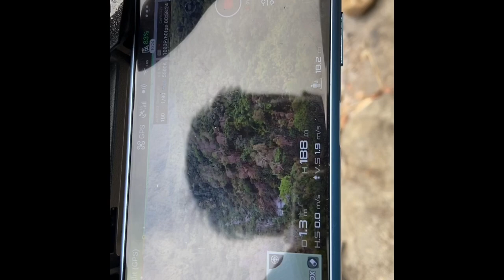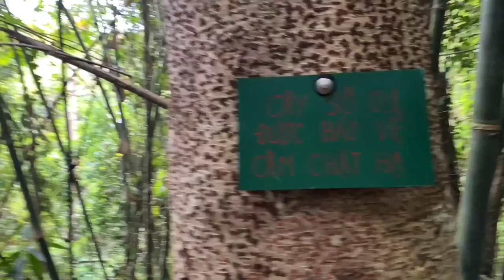Trải Nghiệm THÁC SƯƠNG MÙ (còn gọi là THÁC MƯA BAY) - TỈNH BÌNH THUẬN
Thác toạ lạc ở thôn Đa Tro - xã Đa Mi - huyện Hàm Thuận Bắc - tỉnh Bình Thuận
      Chắc mọi người cũng biết Thác 9 Tầng giác ranh giữa Bình Thuận và Lâm Đồng đúng ko nèk, vì Thác Sương Mù đi cùng đường với Thác 9 Tầng, khi tới thác 9 Tầng thì chúng ta đi xe máy thêm tầm 2km nữa, là chúng ta có thể gửi xe ở 1 nhà dân nào đó và tiếp tục đi bộ đường rừng tầm 3 km nữa. Đi đường rừng thì chắc hẳn các bạn đã biết là nó cũng khó đi và hiểm trở như thế nào rồi đúng không. Các bạn xác định đi thì nên chuẩn bị đầy đủ hành trang đi để có thể cấm trại qua đêm.
       Bây giờ mình sẽ chỉ đường cho những bạn chưa biết Thác 9 Tầng là ở đâu: mình đi từ hướng Bảo Lộc vào nên mình sẽ chỉ theo hướng đó...
       QL20 (Bảo Lộc) đi tới ngã 3 Đại Bình (QL55) thì rẽ Phải đi vào hướng Chùa Cổng Trời nhé, nhưng các bạn không vô Chùa Cổng Trời mà đi thẳng theo QL55 đi hướng đi Phan Thiết (Bình Thuận), các bạn sẽ đi qua 2 xã là Lộc Thành và Lộc Nam. Các bạn đi qua xã Lộc Nam luôn sẽ tới ranh giới giữa tỉnh Bình Thuận và Lâm Đồng, là gần tới chổ vô thác rồi đó...các bạn sẽ đi qua trạm Kiểm Lâm Bình Thuận tầm 2 km là các bạn thấy 1 ngã ba lớn và các bạn sẽ thấy 1 cây cầu có tên là cầu Đa Tro, thì các bạn rẽ Phải đi theo đang bêtông cho tới khi nào thấy biển ĐIỂM GIỮ XE THÁC 9 TẦNG là còn tầm 5 km nữa là tới được địa điểm đã định sẵn rồi nha các bạn. Muốn chắc thì các bạn có thể nhờ ông chú ở chổ giữ xe đó dẫn đường, chú ấy rất nhiệt tình và hiếu khách nha các bạn, vì các bạn không biết đường đi có thể bị lạc trong rừng, vì không có sóng điện thoại nên rất nguy hiểm nhé. Nên cần có người dân địa phương dẫn đi.
       Chúc các bạn có thể trải nghiệm THÁC MƯA BAY(THÁC SƯƠNG MÙ) vui vẻ và an toàn.
       Các bạn bấm theo dõi để xem cuộc trải nghiệm của mình và đồng đội nhé...